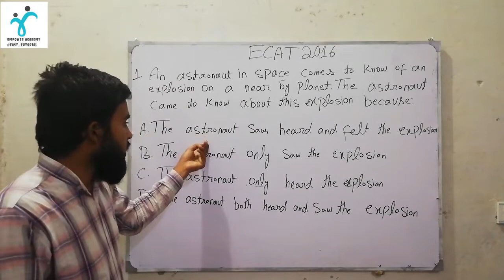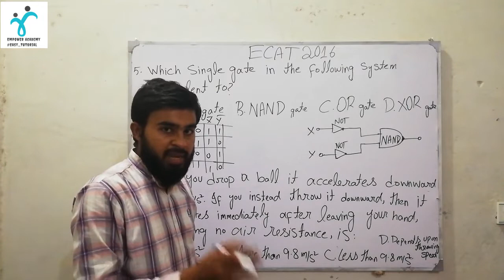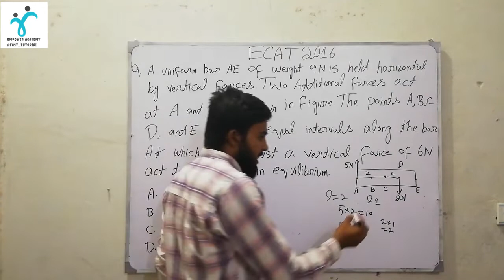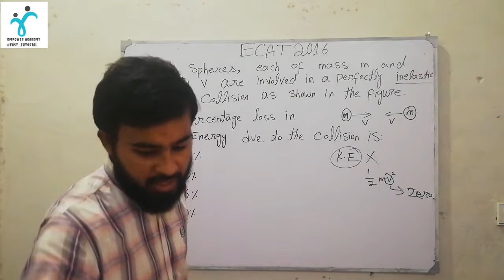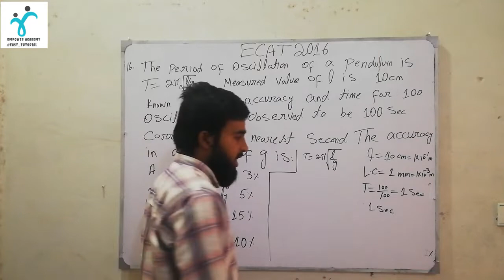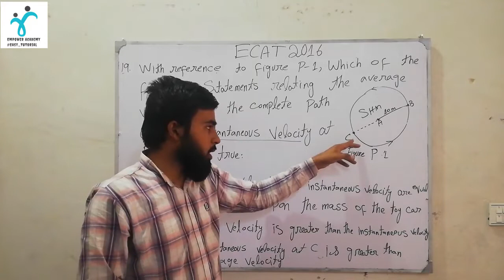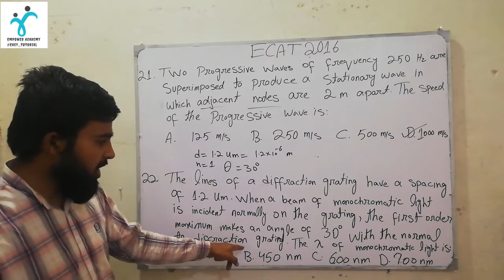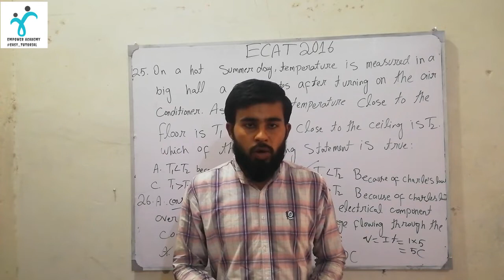Best video to prepare nust entery test 2020|| NET PHYSICS PORTION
In this video Sir Shahzad will discuss the Past Paper of ECAT 2016 Physics Portion Complete. This video will make the students able to understand the logics behind the ecatquestions.